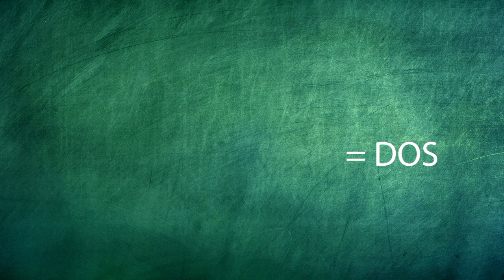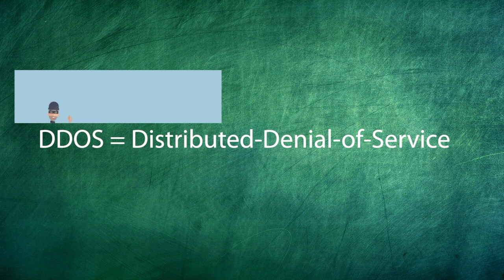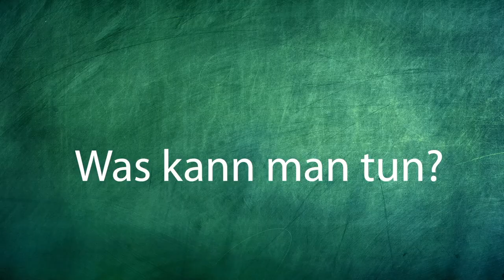DDOS-Attacke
Diese Woche hatten die Makemedia Studios Besuch von der FOS der Europaschule Utbremen. Die Schülerinnen und Schüler gestalteten Videos, die sich mit Phänomenen und Schwierigkeiten des Internets auseinandersetzen.